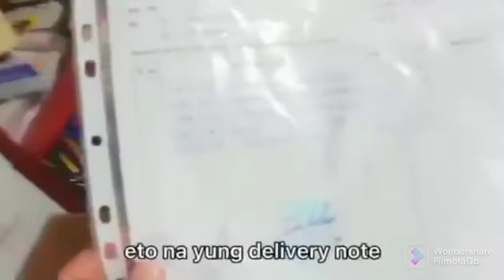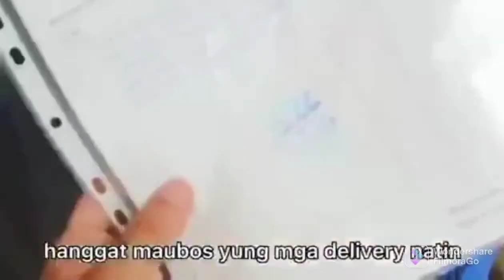May delivery nanaman si Japoy day 3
Provid#72